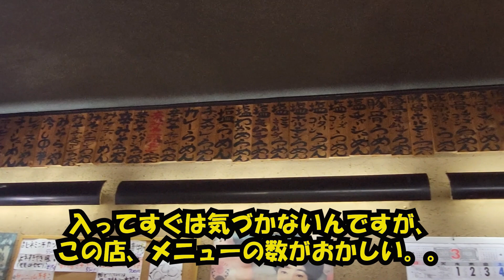絶品ラーメンがズラリ！和歌山・橋本市のラーメンの名店『ラーメン津津』をご紹介！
和歌山ラーメンの名店「ラーメン津津」をご紹介します！こちらのお店では、和歌山ラーメンを中心に70種以上もの豊富なラーメンメニューが楽しめます。さらに、店主のこだわりが詰まった自家製麺や、スープに使用するこだわりの食材も魅力のひとつです。今回は、そんな「ラーメン津津」の魅力を余すことなくご紹介いたします！ぜひ動画をご覧いただき、お店の雰囲気や美味しさを体感してみてください。